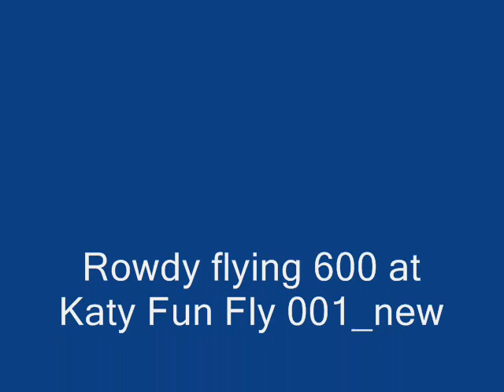Rowdy Glover Flying Trex 600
Rowdy Glover (rg3d) Flying trex 600 at Space City RC heli Fun Fly 2007